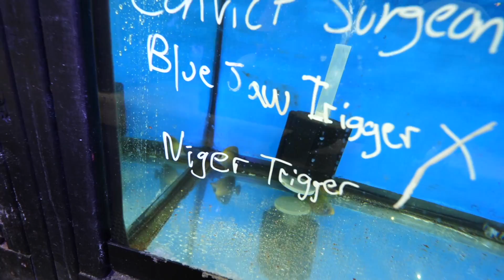Let's shop for aquarium fish!!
MAIL TO:
Truro, NS
B2N 7B8
Canada

My aquarium racks and the aquariums within them were made